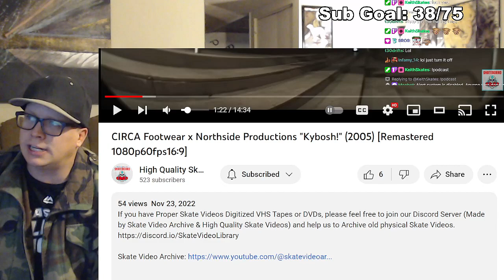OldSchool Review #38: BEING FEMININE (Circa Kybosh 2005)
New Channel announcement coming very soon!